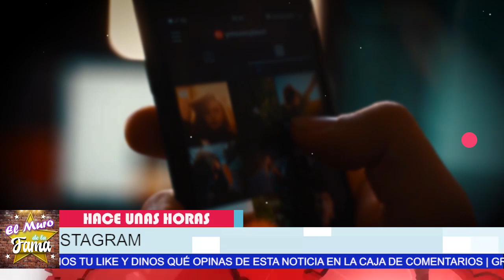🎚️🖤 𝗨𝗹𝘁𝗶𝗺𝗮 𝗛𝗼𝗿𝗮 Pepillo Origel 𝗠𝗮𝗹𝗮𝘀 𝗡𝗼𝘁𝗶𝗰𝗶𝗮𝘀 No LO ESPERÁBAMOS 🎚️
𝗨𝗹𝘁𝗶𝗺𝗮 𝗛𝗼𝗿𝗮, Pepillo Origel,  𝗠𝗮𝗹𝗮𝘀 𝗡𝗼𝘁𝗶𝗰𝗶𝗮𝘀, No LO ESPERÁBAMOS,pepillo origel tuvo ,que ser intervenido, de emergencia en el hospital,noticias de ultima hora de pepillo origel,pepillo origel en el hospital noticias de ultima hora,ultimas noticias de juan jose origel,noticias de ultima hora de pepillo origel noticias recientes,el muro de la fama  ,pepillo origel noticias actuales recientes,farandula,noticias virales de famosos en mexico,entretenimiento,hoy, chisme no like, devatadora noticia pepillo origel

elmurodelafama

¡ BIENVENIDOS ‼️

Entertainment
Television program
noticias de espectaculos
espectaculos noticias
noticias de la farandula
tv mexicana
Televisa espectaculos
chismes
escandalo de los famosos 2021
farandula 2021
chisme de farandula
karol tamiko
programa hoy
suelta la sopa
polemica
Ventaneando